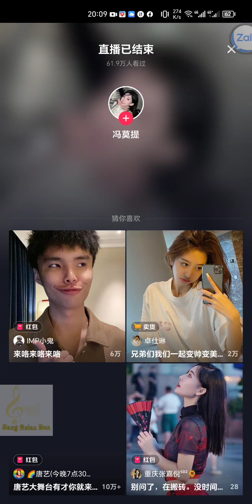冯提莫✨Live 06 Oct 2023 Feng Timo